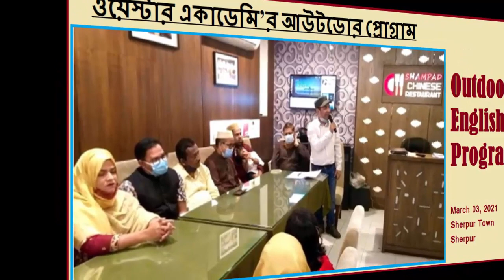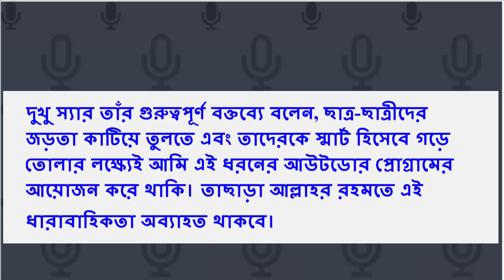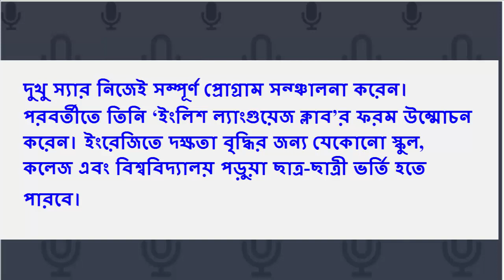Outdoor English Program 2021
In this video, you'll be able to know about "Oyster Academy".

Hi there!
Welcome to "Infinity Ahzee”. Here is an informational video on "Outdoor English Program -2021 of Oyster Academy." My channel always tries to present instructive videos.
Thank you so much for being here.
Good Luck!